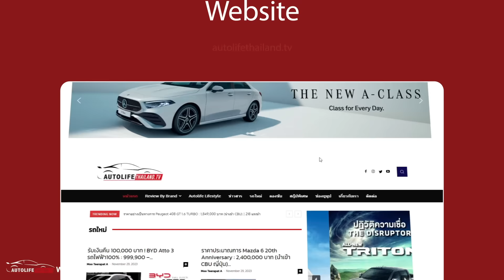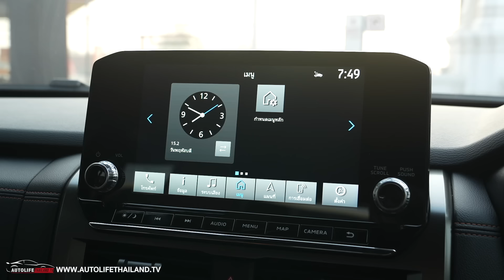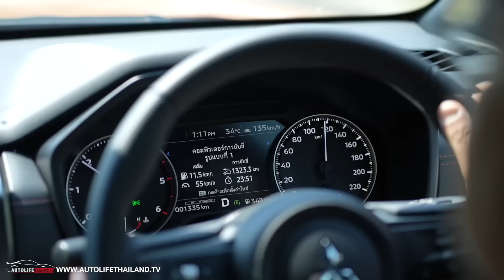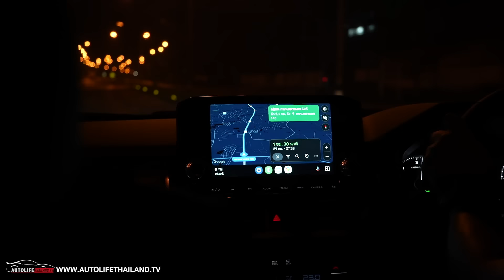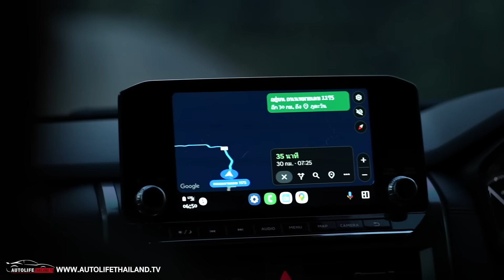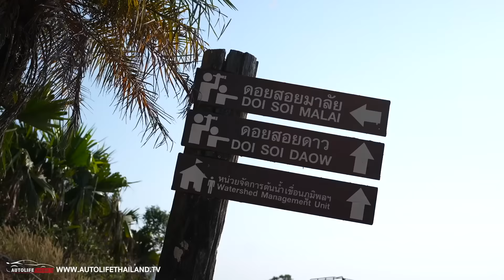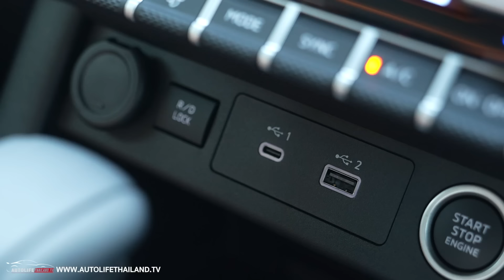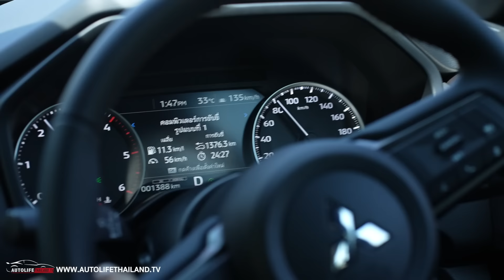นุ่ม-แรง-on road ดี off raod เด่น!!ลอง All New MITSUBISHI TRITON ATHLETE 2.4 Bi-Turbo 4WD AT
autolifethailand.tv พาแฟนๆ มาลอง All New MITSUBISHI TRITON ATHLETE 2.4 Bi-Turbo 4WD AT เรือธงลำล่าสุดของ Mitsubishi ที่จะเริ่มทำตลาดอย่างจริงจังในประเทศไทย นับจากนี้เป็นต้นไป
All New MITSUBISHI TRITON ATHLETE 2.4 Bi-Turbo 4WD AT คือกระบะรุ่นท็อป สุดของ Mitsubishi ที่มีราคา 1,298,000 บาท และใช้เครื่องยนต์รุ่นใหม่คือ

เครื่องยนต์ 2.4 Bi-TURBO Hyper Power
เครื่องยนต์ดีเซล รหัส 4N16 Hyper Power แบบ 4 สูบ แถวเรียง ขนาด 2.4 ลิตร 2,442 ซีซี. เทอร์โบแปรผัน VG Bi-Turbo เทอร์โบคู่ พละกำลังสูงสุด 204 แรงม้า ที่ 3,500 รอบ/นาที แรงบิดสูงสุด 470 นิวตันเมตร ที่ 1,500 – 2,750 รอบ/นาที ขับเคลื่อน 2 ล้อหลัง และ ขับเคลื่อน 4 ล้อ Super Select Full-time 4WD II

อ่านรายละเอียด  All New MITSUBISHI TRITON ATHLETE 2.4 Bi-Turbo 4WD AT ได้ที่นี่